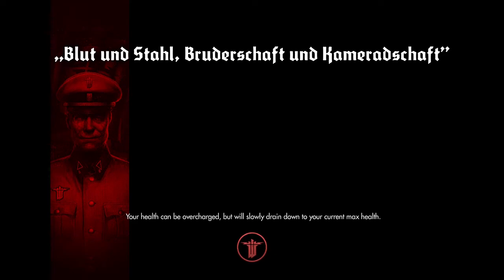Let's play wolfenstein (part 5)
Hey guys Ed and Luke continue with the Wolfenstein Let's play. Hope You enjoy!

Game - Wolfenstein - The New Order
Hadware and Software used for this video.

Hardware:
- Elgato Capture
- Playstation 4

Software:
-Game Capture HD (provided by elgato)

Music/Art

Alan Walker

Artists Social Network Links:
Alan Walker

Outro is made by –
Laszlo